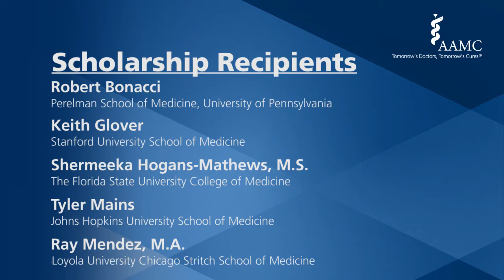2013 Herbert W. Nickens Student Scholarship Recipient – Tyler Mains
The Herbert W. Nickens Medical Student Scholarships are given to five outstanding students entering their third year of medical school who have shown leadership in efforts to eliminate inequalities in medical education and health care and demonstrated leadership efforts in addressing educational, societal, and health care needs of racial and ethnical minorities in the United States.

Tyler Mains of Johns Hopkins University School of Medicine expresses his excitement about receiving the award. He discusses his role for advancing health equality and diversity as well as his career and educational goals.  He offers advice for students aspiring to be in his position and for leaders working to advance health equality and diversity in medical education and the workforce.